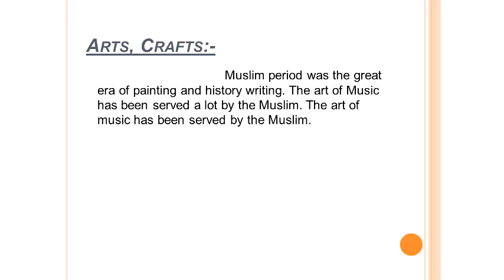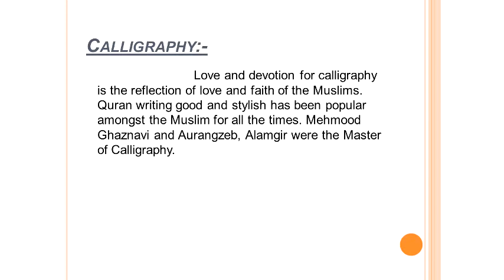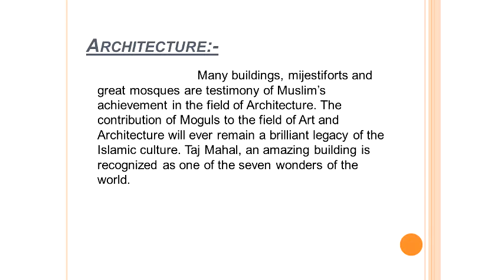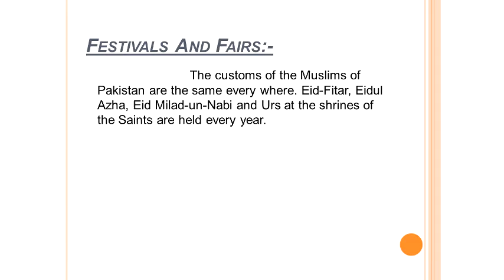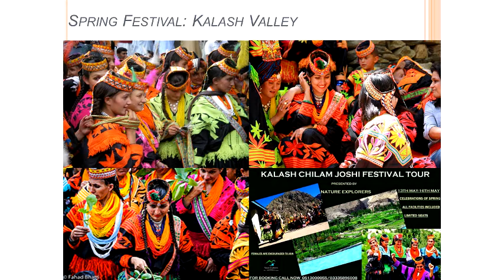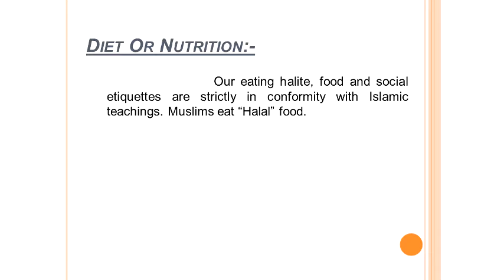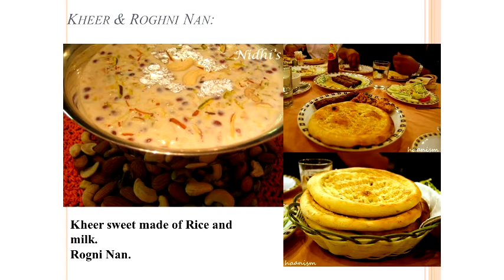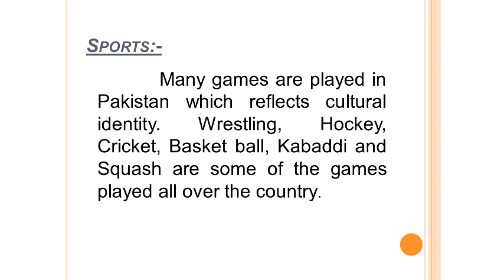Alunos Internacionais do PPGQ UFSCar - Paquistão - Pt.2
2ª parte da palestra "Pakistan: The Land of Pures" do doutorando Zia Uddin (DQ/UFSCar).